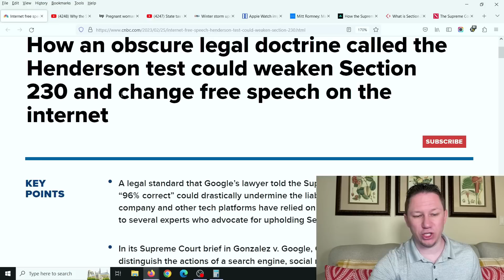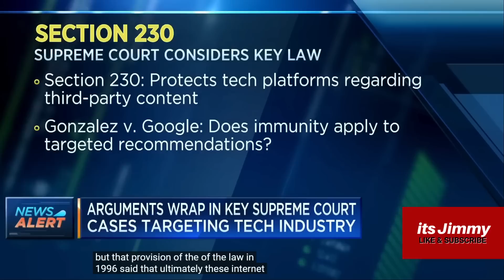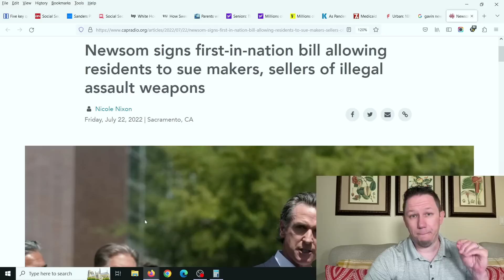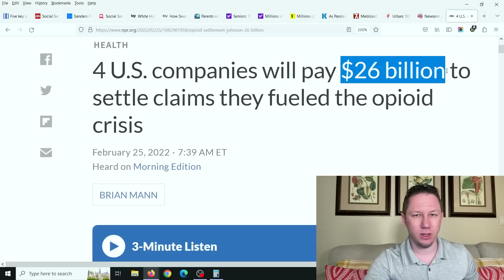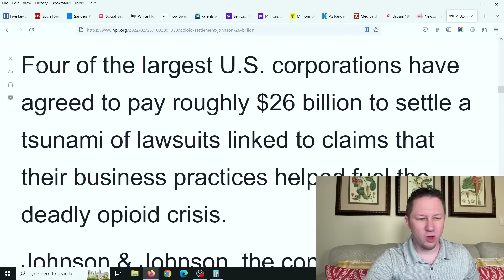The Supreme Court Could CHANGE EVERYTHING....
The Supreme Court Could Change everything as they have several big cases right now coming up including on free speech on the internet that could change the way the internet works, basic rights, student loan forgiveness, and more... 💥 Make Sure to watch this video all the way to the end for all the details, and let me know your thoughts in the comments! New Video Updates come out Every Day at 10am, 3pm, and 8pm EST / Eastern Standard Time. Make sure to click the Subscribe button below and then click the bell icon to "All Notifications" so you get reminder notifications for new videos, this way you won't miss out on new videos! Thank you so much!